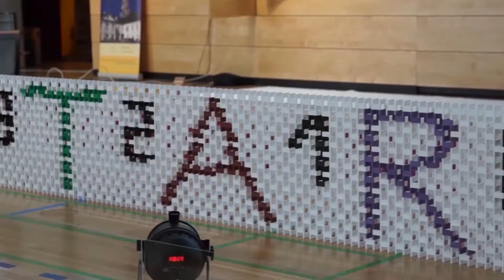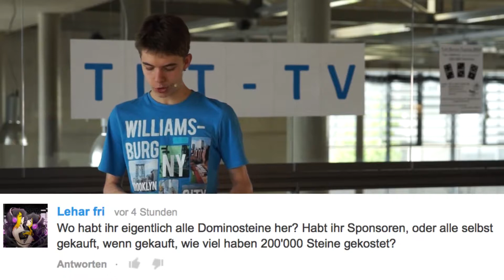TDT TV 2014 #3 (English Subtitles)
✒ ABOUT US
We realize professional domino projects as known from the former TV show "Domino Day". Our YouTube channel contains more than 100 exciting videos for your entertainment. In the last couple of years we have been awarded over 10 official Guinness World Records titles.